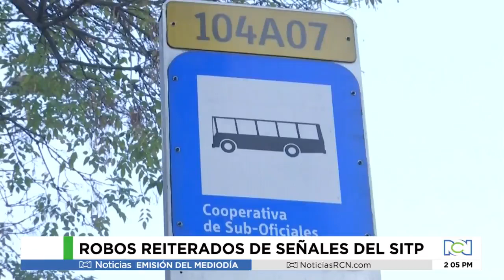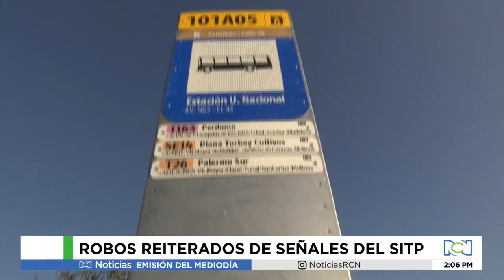Aumenta el robo de señalización de paraderos de los buses del SITP en Bogotá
NoticiasRCN | Las autoridades informaron que hay dos investigaciones vigentes para desarticular las organizaciones criminales.